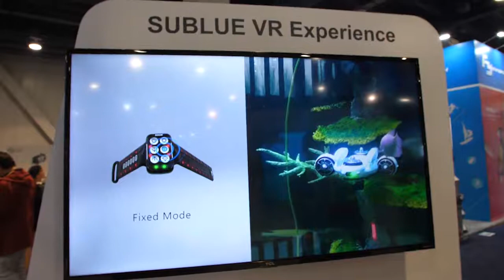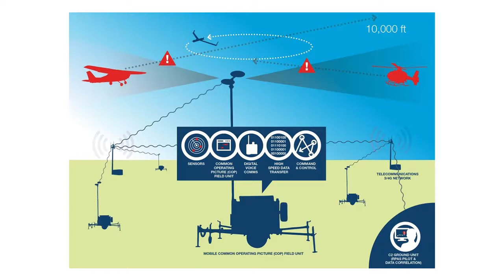UAS Magazine's Top News - Week of 1.15.18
UAS Magazine’s Top News for the week of 1.15.18 covers the most critical information and in-depth storylines within the unmanned aerial system’s industry. Every two weeks, UAS Magazine’s Top News will highlight the most pressing issues about UAS policy, regulation, project finance and technology within the industry. UAS Magazine’s Top News is produced as a timely and short comprehensive video.